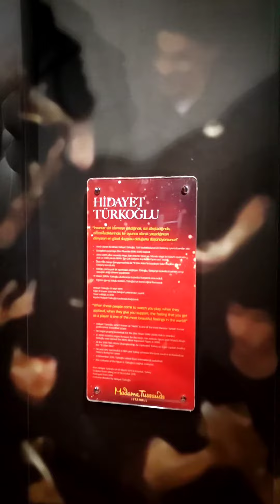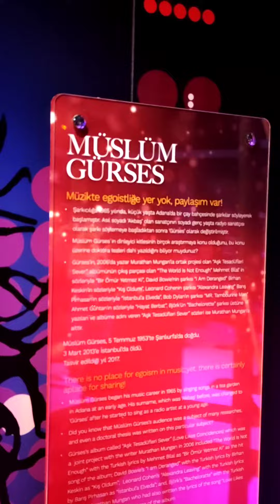🇹🇷AdileNaşit#HidayetTürkoğlu#Müslüm Gürses Madame Tussauds Istanbul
Стамбул музей Рахми Коча 24 ноября 2021
🔸🔸🔸🔸🔸🔸🔸🔸🔸🔸🔸🔸🔸Меня зовут Елена. На канале вы найдёте видео о путешествиях . Есть ролики о моём городе Харьков🇺🇦. Есть видео о покупках, хендмее, моем котэ